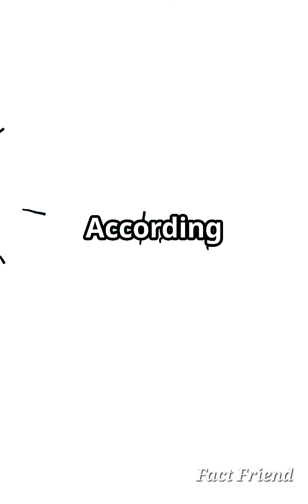Breakingthe Light SpeedLimit: Sci-Fior Reality?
What if we could break the ultimate speed limit of the universe? In this thrilling short, we explore the mind-bending concept of light speed and the theories that suggest it might be possible to surpass it! Join us as we dive into Einstein's theory of relativity, the mystical Alcubierre Drive, and the tantalizing idea of tachyons and wormholes. Can we really bend space and time?

Discover the implications of breaking light speed, from time travel to reality's unraveling! Buckle up for a cosmic journey that challenges what we know about physics.

Here are some Fitness wears you should look at

MERTTURM® Galaxy Aurora Projector, 3 in 1 LED Northern Lights Star Projector, 6 White Noise Starry Moon Light with Bluetooth Speaker for Adult Kids Gift, Bedroom, Room Decor Gift

10 amazing space facts,
space facts for adults,
30 interesting facts about space,
interesting facts on space,
interesting thing about space,
facts about space english,
facts in space,
facts video about space,
space theories and facts,
interesting things about universe,
facts about outer space,
the truth about space travel,
space travel to other galaxies,
truth about outer space,
what is the future of space travel,
most amazing space facts,
interesting facts about outer space,
outer space interesting facts,
10 scary yet beautiful facts about space & us,
real facts about space,
random facts about space,real facts about space,
random facts about space,
real facts about universe,
weird facts about universe,
weird facts about space,
interesting facts in space,
10 scary yet beautiful facts about space and us,
zz top space video,
interesting things about space,
10 crazy facts about space,
101 facts about space,
10 interesting facts about universe,
20 facts about space,
50 facts about space,
5 amazing facts about space,
5 interesting facts about space,
10 scary space factstop interesting fact about space travel,
top ten space facts,
interesting facts about astronomy,
facts about space travel,
facts about space and universe,
about space interesting facts,
10 amazing space facts,
space facts for adults,top interesting fact about space travel,
10 amazing space facts,
30 interesting facts about space,
facts in space,
10 scary yet beautiful facts about space & us,
10 scary yet beautiful facts about space and us,
10 crazy facts about space,
101 facts about space,
10 interesting facts about universe,
20 facts about space,
50 facts about space,
5 amazing facts about space,
5 interesting facts about space,
10 scary space factstop interesting fact about space travel,
10 amazing space facts,
10 amazing space facts,
30 interesting facts about space,
facts in space,
the truth about space